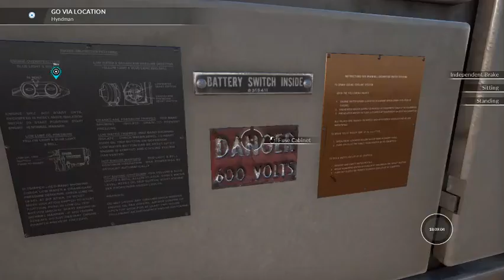Train Sim World with Kim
This is an amazing game I started to Love recently.